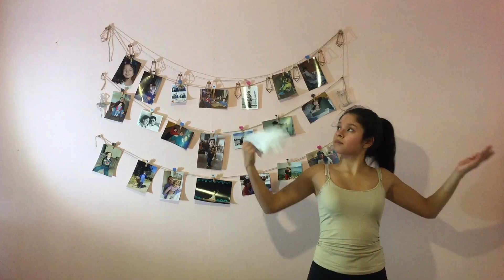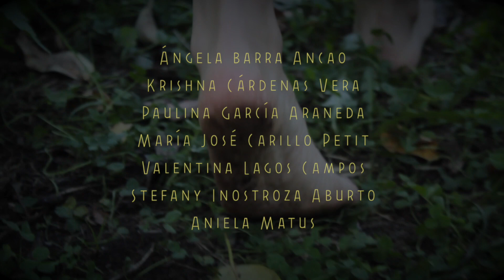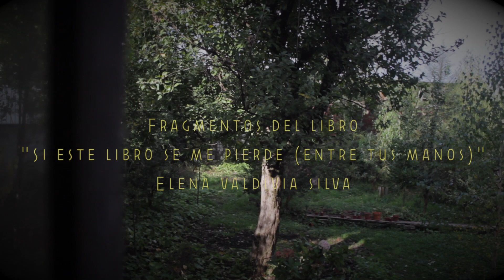Videodanza "La Cueca que pudo Ser" - BAFUACh Valdivia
En tiempos de pandemia mundial, la Escuela de Ballet Folclórico de la Universidad Austral de Chile, me invita a participar de esta iniciativa de creación colectiva con distanciamiento social, dónde cada participante colabora desde su casa con las herramientas que tiene a disposición.
"La cueca que pudo ser" nació como experimento y se transformó en un videodanza.

Dirección General: Lisette Schwerter
Dirección de Fotografía-Cámara-Montaje: Murta Scroggie